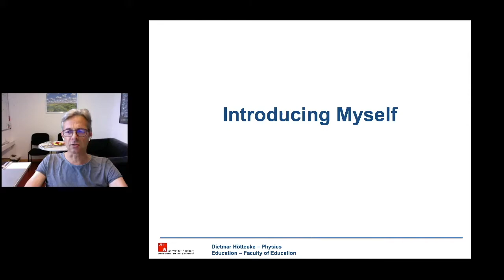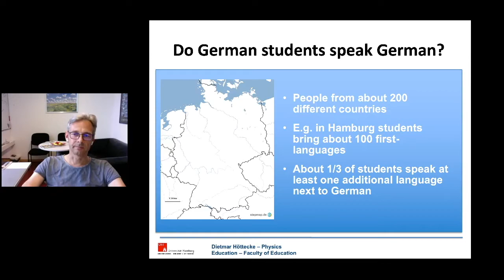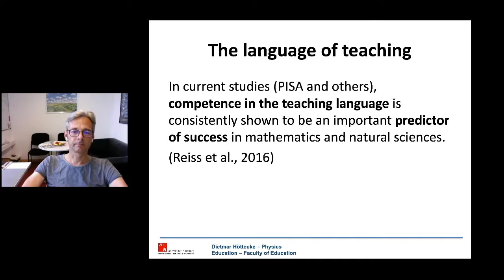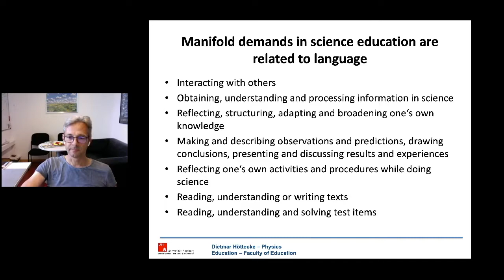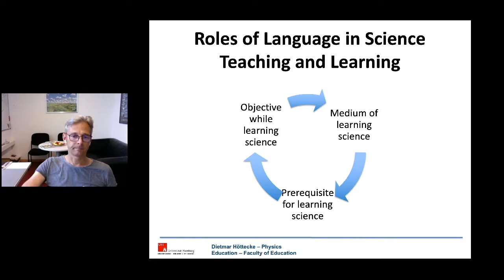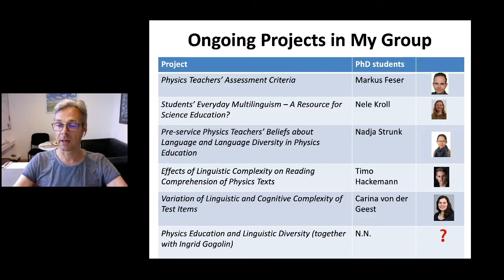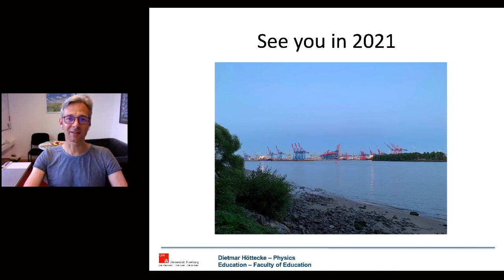HISS2021 LinguisticDiversity SocialParticipation Hoettecke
Get ready for the 2021 Hamburg International Summer School devoted to "Linguistic diversity, education, and social participation" by meeting our teachers. To learn more about the summer school,

In this video, Professor Dietmar Hoettecke, Hamburg University, introduces himself and his research on the role of language in science education.

About the 2021 Hamburg International Summer School devoted to "Linguistic diversity, education, and social participation"
Linguistic (as well as cultural and social) diversity are basic characteristics of today's societies. Their causes include, among others, increasing migration, globalisation, new technical possibilities of communication, and interactions across traditional borders. Using three nations with significant migration – Australia, China and Germany - as examples, we will explore how increasing diversity affects education and social participation, and what policies and discourses have been developed in response to linguistic diversity. Despite their different socio-political traditions in dealing with migration, the challenges and responses to linguistic diversity in the three countries share many similarities. Central among these is that linguistic diversity continues to be a central factor in social exclusion in the three countries.

The 2021 Hamburg International Summer School devoted to "Linguistic diversity, education, and social participation" has four focus topics: Key Issues in Multilingualism; Language Development in Multilingual Settings; Language Diversity in Formal and Informal Settings; and Multilingual Learning Motivation in a Foreign Language Context

The 2021 Hamburg International Summer School devoted to "Linguistic diversity, education, and social participation" will be hosted at Hamburg University, Germany, in July 2021. It is co-hosted with Macquarie University, Australia, and Fudan University, China. To find out more - including admission requirements and scholarship opportunities